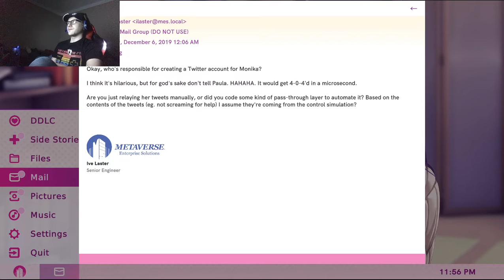Doki Doki Literature Club! Plus: Side Story - Respect (Part 1)